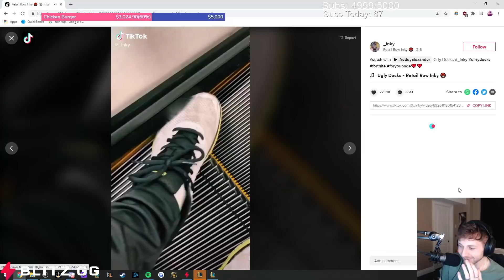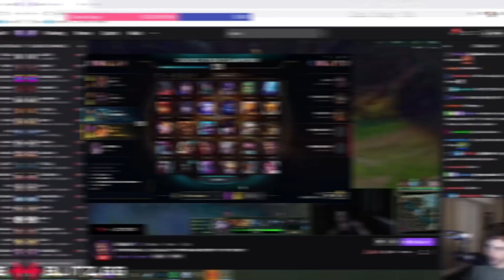teaching you how to perform on gnar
Outro: Final Attack (Stage 6-3) - Metal Slug Arcade